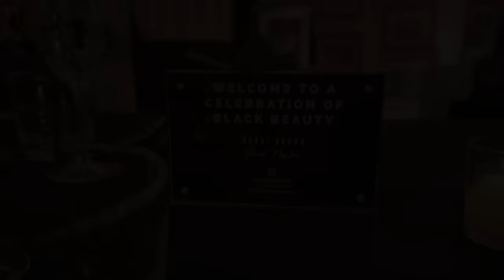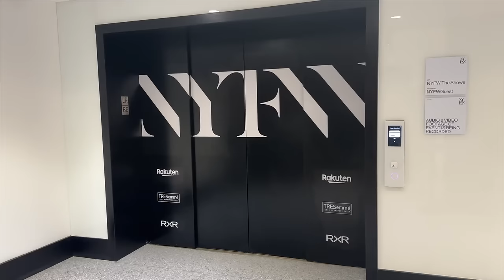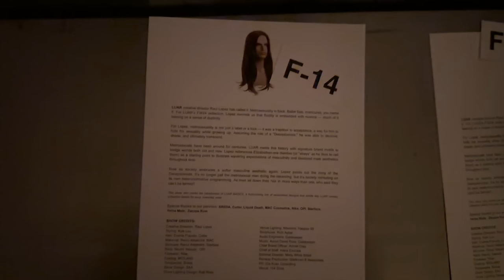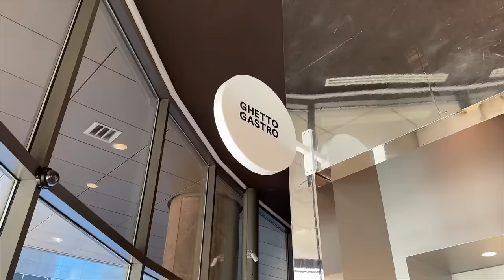NYFW VLOG | BEYONCE SIGHTING | GOD'S TIMING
Carolyn